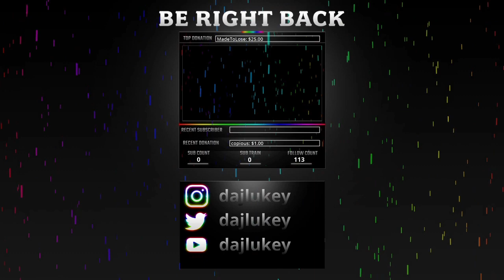COD with a friend. Stream 668